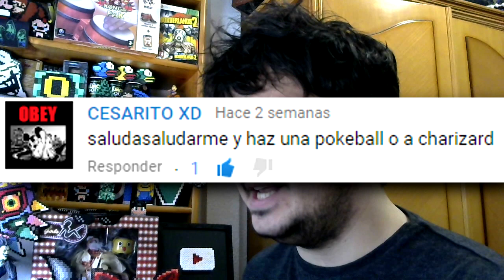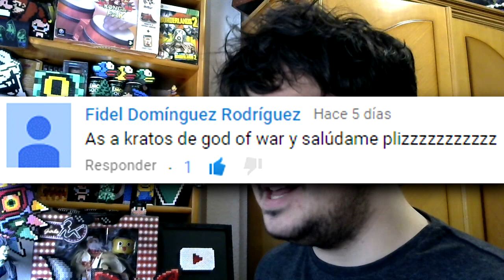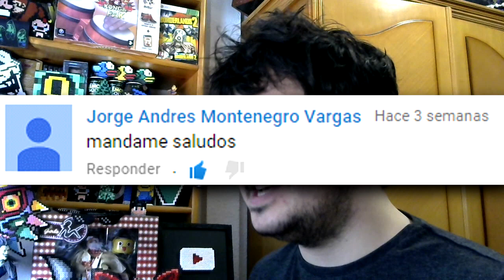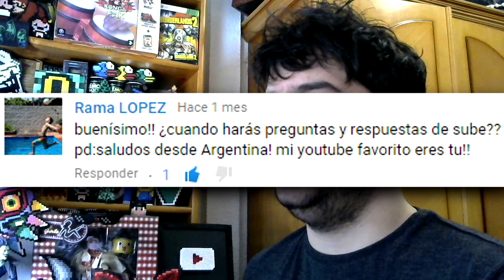PREGUNTAS Y SALUDOS 10 - CÓMO HACER PLANTILLAS HAMA BEADS - FLOG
Vídeoblog en donde contesto a todas vuestras preguntas y os saludo uno a uno. Hoy respondemos con qué grabo, cómo hago las plantillas y que series de cartoon veo, entre otras cosas. Y luego saludo a más de 100 personas.